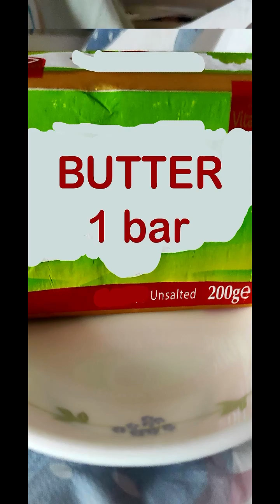Easy Coconut Macaroons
An easy rugged way of baking coconut macaroons.

Sa sobrang busy nating mga nanay, tiyak na magugustuhan mo ang recipe na ito, dahil madali lang ito gawin at masarap. Hindi ka pa masyadong mapapagod at bawas hugasin na din dahil kaunting tools lang ang kakailanganin mo.